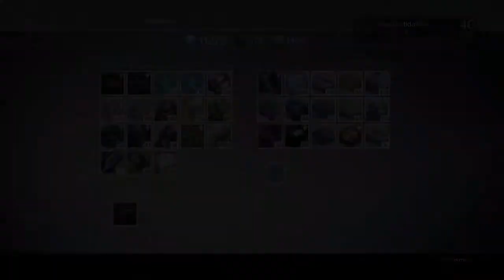Destiny 168 - The Iron Banner With Lag (Report) Much?!?